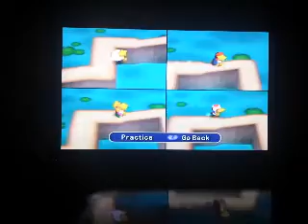Mario Party 7 game 1 part 2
This is humiliating :'(